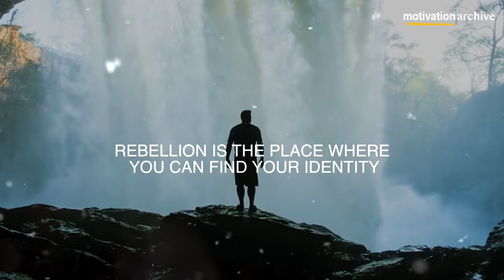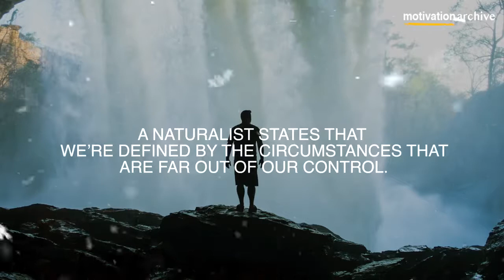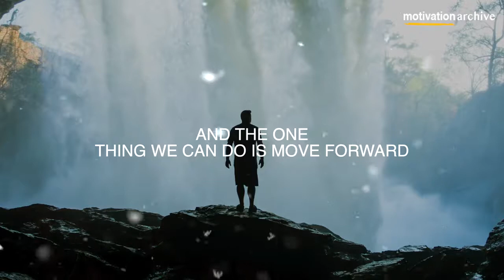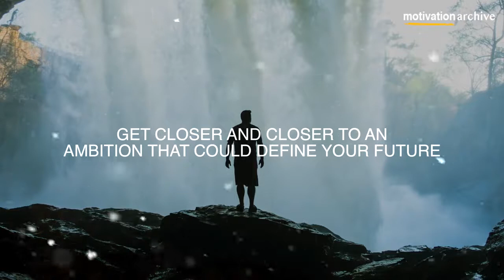YOUR SUCCESS IS POSSIBLE - Powerful Motivational Speech